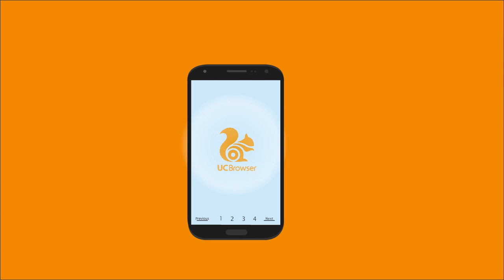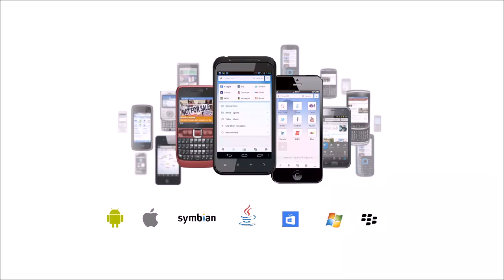Пора покинуть век Великого Безделья. Хватит ждать!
Люди отвыкли ждать. Совсем!
Будь то такси или ужин, очередь в кино или на самолет!
А ждать, пока твоя девушка макияж доделает? То еще удовольствие!

А полоса загрузки? Это ли не мука?!
Попрощайтесь со старой полосой загрузки!

И вперед! Навстречу новым приключениям вместе с UC Browser!

Перевод с англ. : Юрий Некрасов